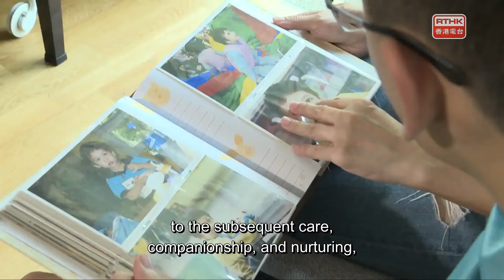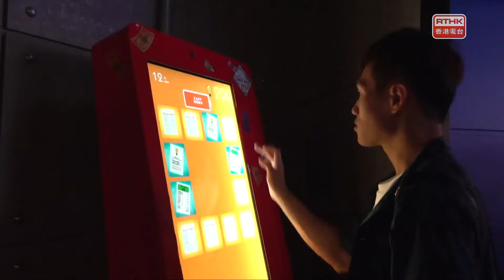Hong Kong Connection：Beyond Limits: Athletes without Boundaries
For many young para athletes, the Asian Para Games is an opportunity to step onto the world stage. The Games has also drawn public attention to para sports. Hong Kong athletes with disabilities have consistently maintained a leading position on the global sports arena. Since 1972, they have won over a hundred Paralympic medals, achieving remarkable results. However, for them, does the outstanding performance of their predecessors become an invisible pressure? Para sports are increasingly valued worldwide, so what are the differences that the new generation of para athletes face compared to the previous generation in the sports world?